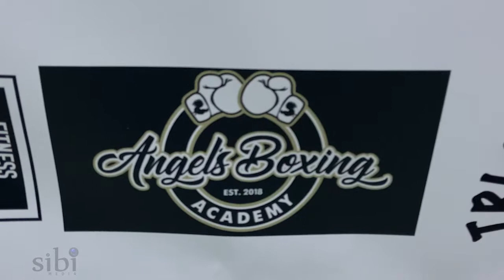SIBI Media caught up with boxer Nehemiah Wilson at The 2022 Golden Gloves.